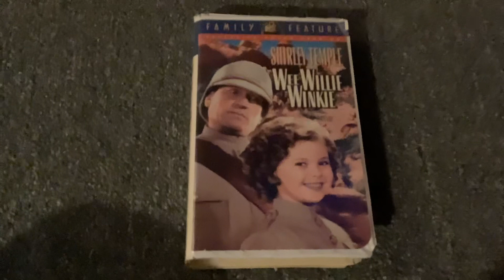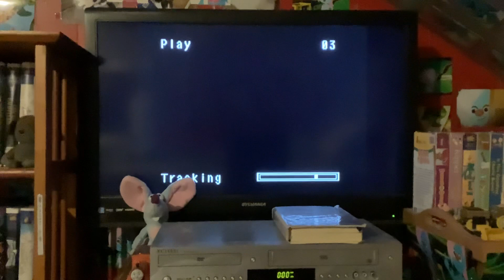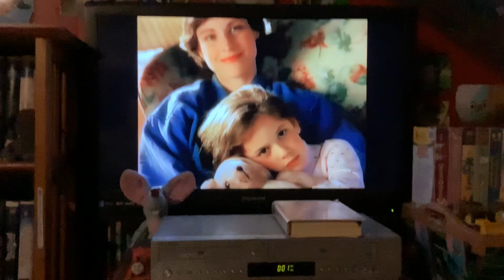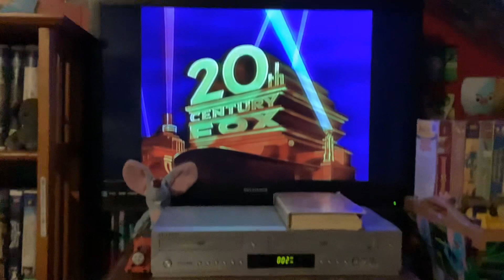Opening To Wee Willie Winkle 1994 VHS